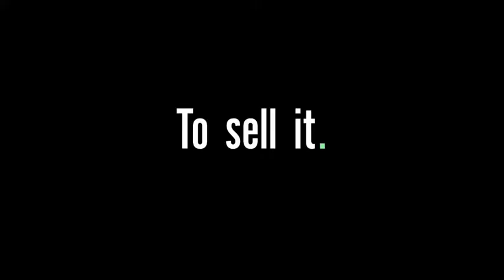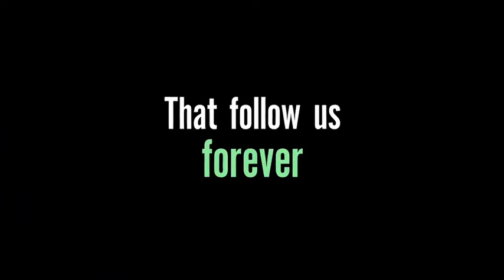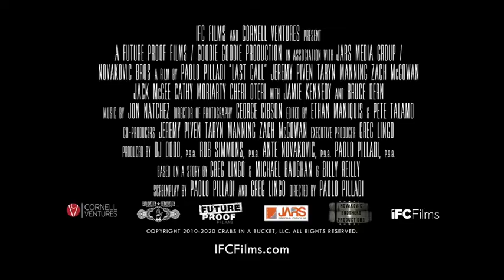LAST CALL [2021] OFFICIAL TRAILER COMEDY MOVIE Jeremy Piven, Taryn Manning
Starring: Bruce Dern, Taryn Manning, Jamie Kennedy, Cathy Moriarty,
Directed By: Paolo Pilladi
Synopsis: A successful developer must decide whether to raze or resurrect his family's bar after returning to the blue-collar Philadelphia neighborhood of his youth.

Welcome to   KINO WEEKEND official YouTube channel. KINO WEEKEND channel delivers hot new trailers, teasers, and sneak peeks for all the best upcoming movies. Now it's time to enjoy some of the latest and most popular trailers.

KINOWEEKEND LASTCALL# TRAILER